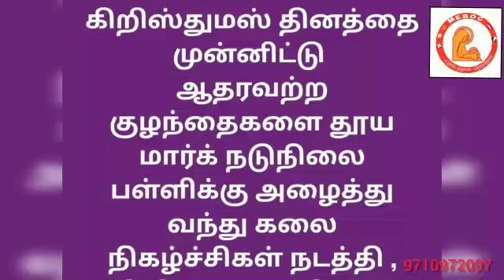Christmas Song Christmas Whatsapp status Humanity WhatsappStatus